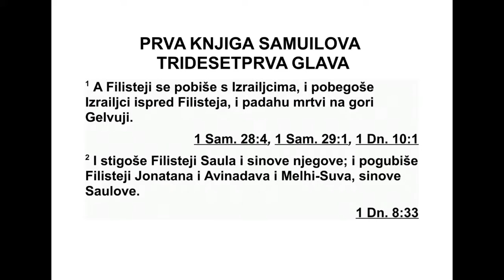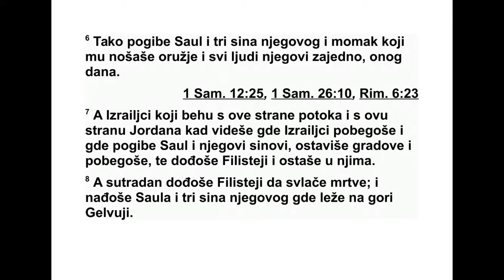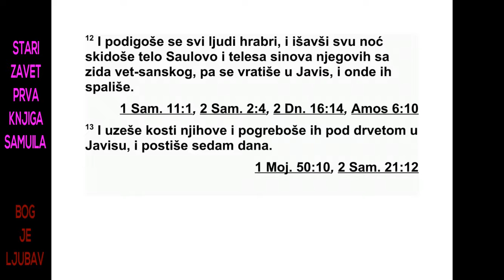PRVA KNJIGA SAMUILOVA TRIDESETPRVA GLAVA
31 Када су Филистеји заратили с Изра е -
лом, Израелци су почели да беже пред Фи -
лис тејима и падали су побијени на гори Гел -
вуји. 2 Филистеји су сустигли Саула и њего -
ве синове па су убили Јонатана, Авинадава и
Малхисуја, Саулове синове. 3 Бој је бивао
све жешћи око Саула. На крају су га стрелци
с луковима нашли и тешко ранили. 4 Тада је
Саул рекао слузи који му је носио оружје:
„Из вуци свој мач и прободи ме да не дођу ти
необрезани, па да ме прободу и злостав ља -
ју!” Али слуга који му је носио оружје није
хтео, јер се веома плашио. Зато је Саул узео
мач и бацио се на њега. 5 Када је слуга ви -
део да је Саул мртав, и он се бацио на свој
мач и умро с њим. 6 Тако су тог дана поги -
нули Саул, његова три сина, његов слуга ко -
ји му је носио мач и сви његови људи. 7 Ка -
да су Израелци који су били у долини и они
који су били на подручју око Јордана видели
да је израелска војска побегла и да су Саул
и његови синови погинули, почели су да на -
пуштају градове и да беже. Онда су дошли
Филистеји и населили се у њиховим гра до -
вима.
8 Када су сутрадан Филистеји дошли да
опле не побијене, нашли су Саула и његова
три сина где леже на гори Гелвуји. 9 Саулу
су одсекли главу и скинули с њега оружје, а
затим су послали гласнике по свој филис -
тејској земљи да објаве вест у храмовима
својих идола и у народу. 10 На крају су ње -
гово оружје ставили у храм ликова Астароте,
а његово тело обесили на зид града Вет-Са -
на. 11 Када су становници Јависа у Галаду
чу ли шта су Филистеји учинили Саулу, 12
уста ли су сви храбри људи и након што су
целу ноћ путовали, скинули су Саулово тело
и тела његових синова са зида града Вет-Са -
на. Онда су се вратили у Јавис и тамо су их
спалили. 13 Затим су узели њихове кости и
сахранили их под стаблом тамариска у Јави -
су, а онда су седам дана постили